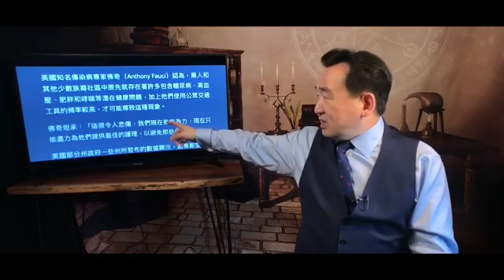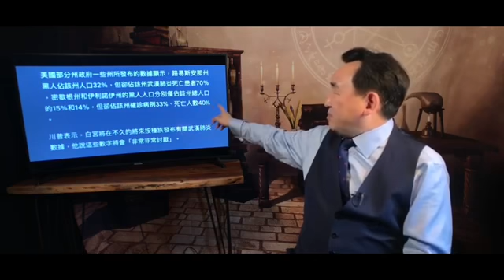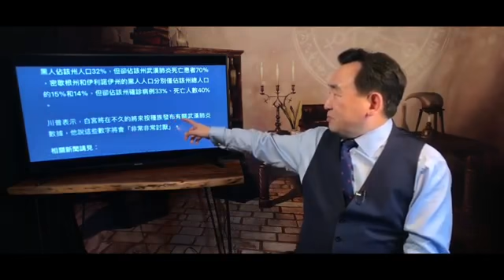《石濤聚焦》「對比下 不寒而慄」川普坦承：美國黑人確診與死亡「不成比例的極高 太嚇人 太可怕」廣州三元里30萬黑人聚集區「疫情大爆發」（08/04）